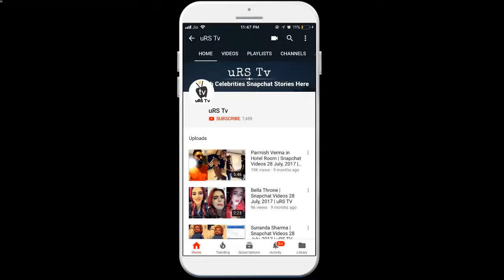Paris Hilton | Snapchat Videos | 14 May, 2018 | uRS TV